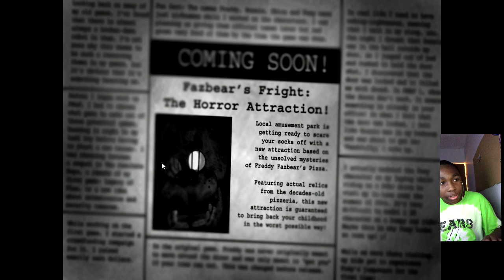Five Night's At Freddy's 3|Ep.1|The Avoidance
This time we are here with some Five Night's t Freddy's 3